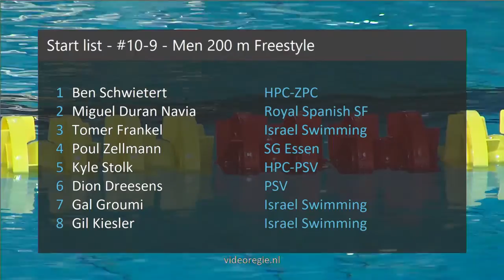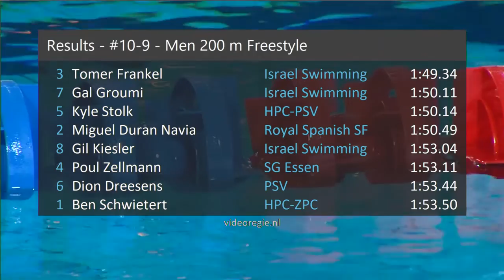#10-9 - Men 200 m Freestyle - Swim Cup Amsterdam 2019 | Zwemmen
Swim Cup Amsterdam 2019 - #10-9 - Men 200 m Freestyle